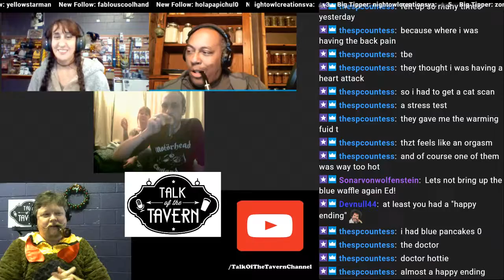Twitch Highlights: Discussing a viewer's medical misadventures